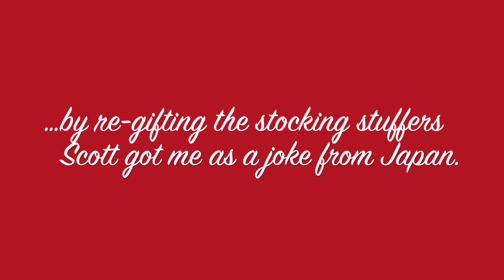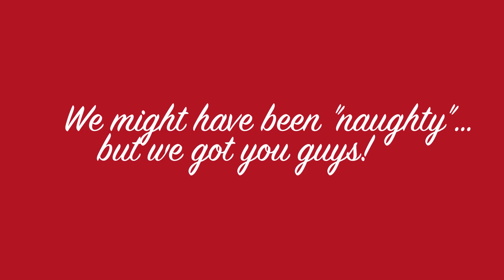Christmas Gifts: Joke's on You...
Scott thought it was funny to pack my Christmas stocking with things from the 100 Yen Store in Japan.  We got such a kick out of it, we re-gifted some of them to play a practical joke on my niece and nephew.  They didn't think it was very funny...